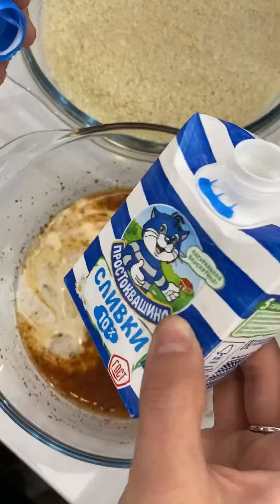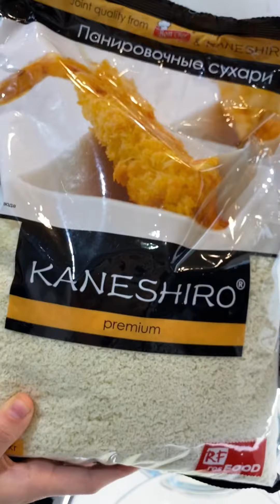Gulkaramlik zakuska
Kerakli masalliqlar:
Bitta kotta gulkaram
200gr slivka
Kanishero panirovanniy suxarik
80-100gr un
Ziravorlar
3ta tuhum
Yog'

Tayyorlanishi:
Gulkaramimizani o'rtancha qilib kesib olamiz va qaynab turgan suvda 10 minut qaynatib olamiz. Gulkaramimiz qaynaguncha 3 ta tuhumni chaqib olib 200gr slivka solamiz tabga ko'ra tuz, murch, sladkiy paprika, ostriy paprika solib yaxshilab aralashtirvolamiz. Qaynab chiqgan gulkaramga 80-100gr un solib aralashtiramiz va tuhumli massamizga yaxhilab botirvolamiz, so'ngra kanishero panirovanniy suxarigiga hamma tarafini yaxshilab botirvolamiz. Keyin esa qizib turgan yog'da qovurib olamiz. Gulkaramimiz tayyor bo'ldi yoqimli ishtaxa😊😋